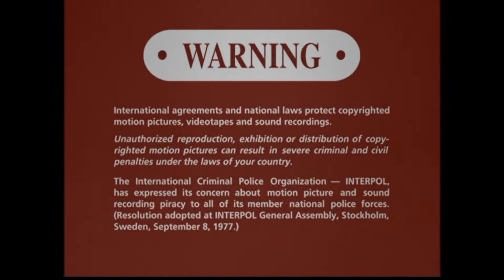Inicio DVD Pensamientos Mortales 1998 (Argentina)